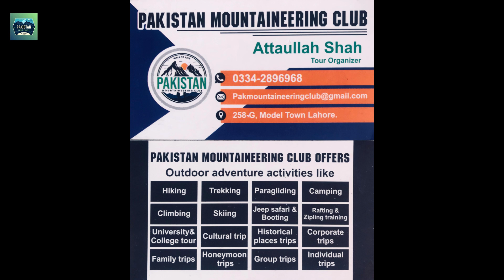Khunjerab Top (China Border)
Sora by Roa   / roa_music1031